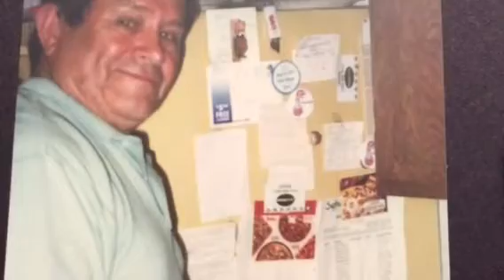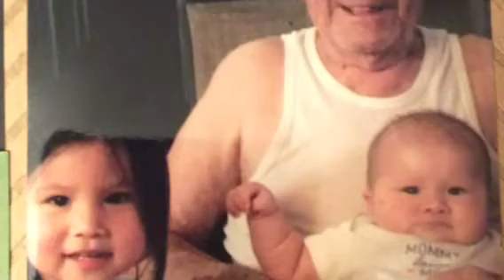A Tribute to Rafael Terrazas Lopez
Jan 19, 1931 - July 21, 2018
My Father in Law was a Kind and generous man, who saw a family of 6 kids grow into Grand kids and Great Grand Kids, we will remember him
all music content is sole property of the owners.